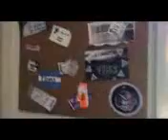ROOM TOUR | 2018